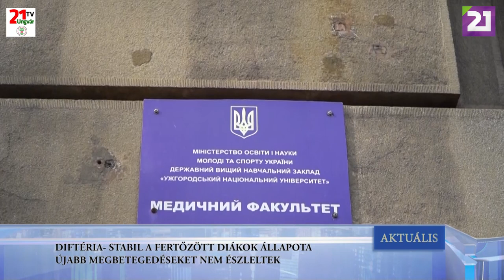TV21 UNGVÁR - AKTUÁLIS (2019.10.30.)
DIFTÉRIA – STABIL A FERTŐZÖTT DIÁKOK ÁLLAPOTA ÚJABB MEGBETEGEDÉSEKET NEM ÉSZLELTEK